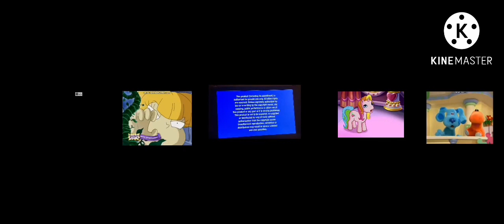5 DVD Opening at Once (RD) 5 (For Syahdan bey)